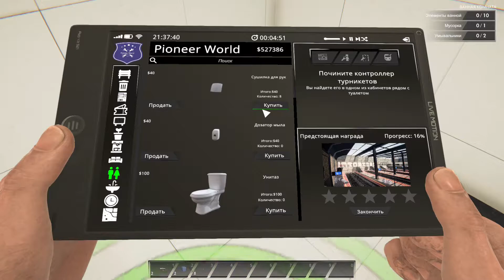Прохождение Train Station Renovation. #14 Станция метро "Yellow Street" [Без комментариев]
В Train Station Renovation мы играем за компанию по ремонту, специализирующуюся на восстановлении железнодорожных вокзалов. Действие игры разворачивается на заброшенных и разрушенных вокзалах, начиная с небольших сельских вокзалов, чтобы облегчить себе жизнь, и в конечном итоге сталкиваясь с проблемой разрастающихся вокзалов в мегаполисах.